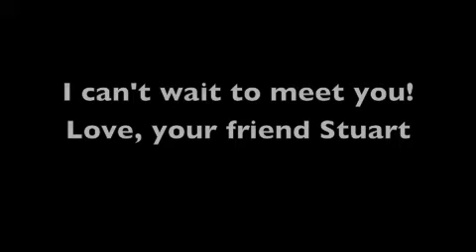Revised: Hello to Monica, from your friend Stuart!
Stuart is waiting to meet his new mommy, Monica and he is looking forward to getting his forever home soon!  Woofy Woofs from Stuart and friends!  CampCocker.com